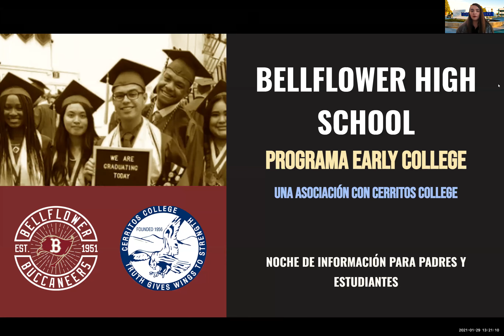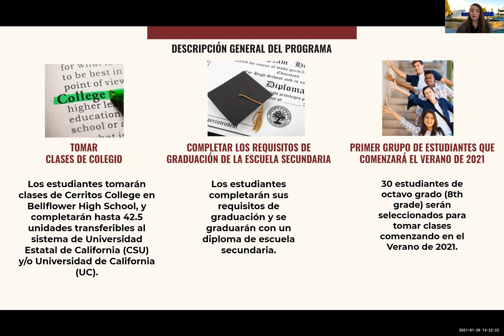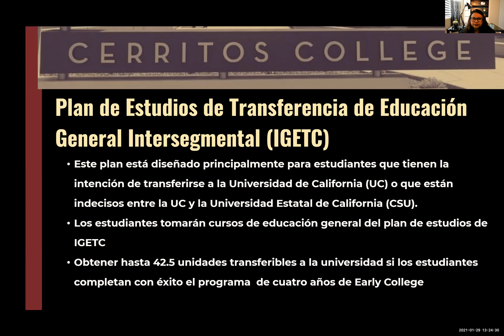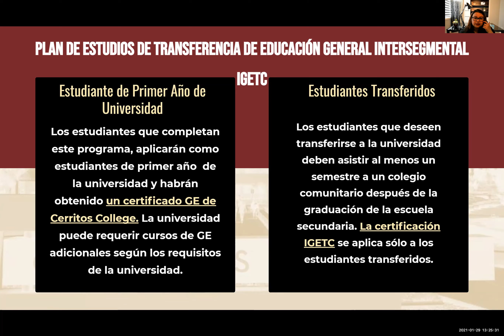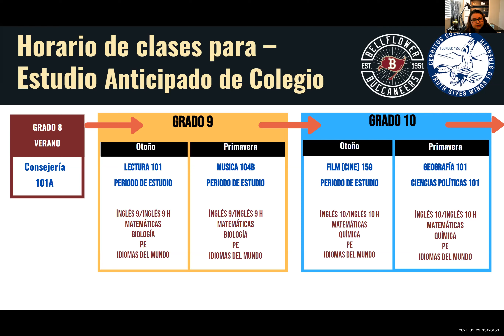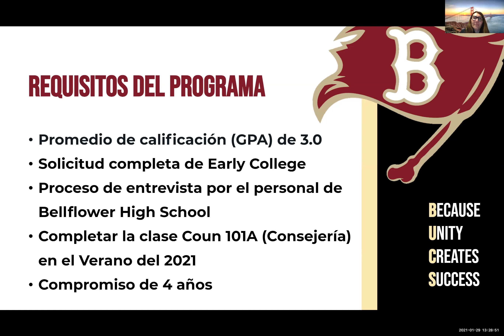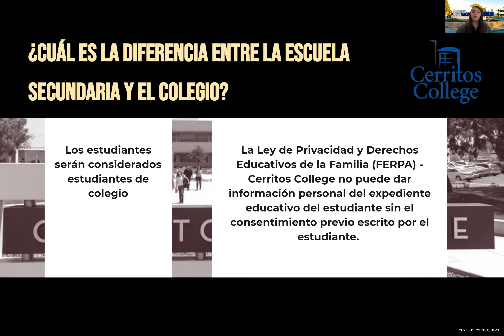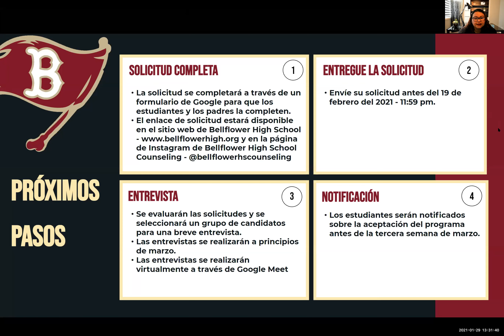Presentación del Programa Early College de Bellflower High School (Grabación)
Estudiantes de octavo grado y sus familias - Bellflower High School se enorgullece de anunciar que nos hemos asociado con Cerritos College para comenzar nuestro Programa de Early College para nuestro primer cohorte de estudiantes. ¡Los estudiantes pueden obtener créditos de colegio a partir del noveno grado! Para obtener más información, visite la página de inicio de